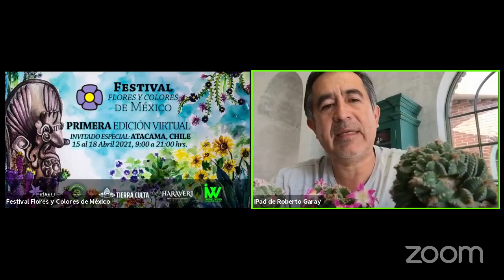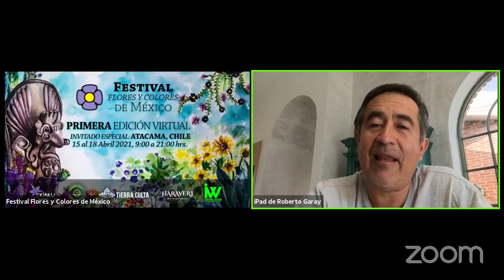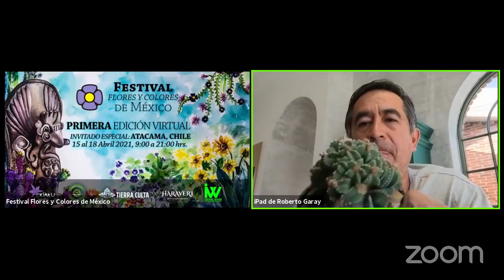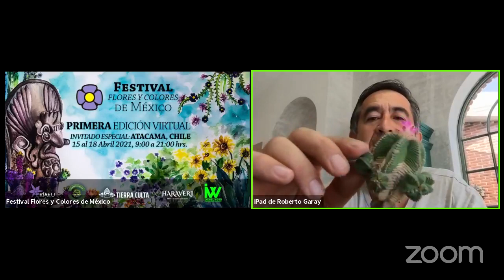Aztekium valdezii en hábitat: ¡un viaje inolvidable!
El 10° Festival Flores y Colores de México, en su primer edición online presenta:

Desde México, a Roberto Garay Segura, quien nos muestra esta variedad en un entorno controlado